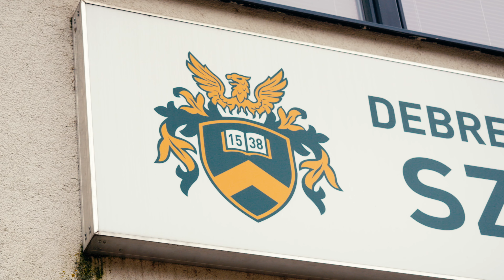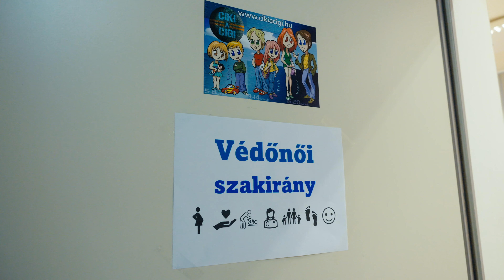Szolnokra költözött a DExpo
Több mint ezren vettek részt a Debreceni Egyetem Szolnok Campusán első alkalommal megrendezett DExpón. A beiskolázási nyílt napon a továbbtanulás előtt állók megismerkedhettek a DE tizenhárom karának képzési kínálatával, valamint információkat kaptak az elérhető hallgatói szolgáltatásokról, sport-, ösztöndíj- és tehetséggondozó programokról.